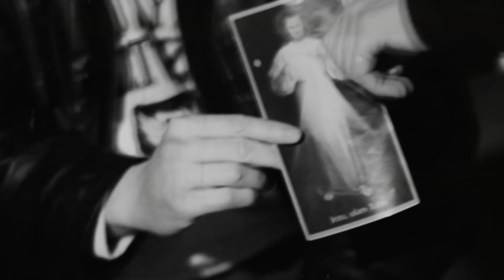DM-Igor, HAME-"Wykorzystam Każdy Dzień" (Skrecze/Prod.Adam L)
Vocal: Igor, HAME
Skrecz: Adam L
Mix/Mastering: HAME/Adam L
Prod: Adam L
Video: Wyrovideos

Utwór nagrano w 2014 r. w Elizjum Nagrania i promuje on nadchodzący Album Drużyna Mistrzów 3.

W klipie wykorzystano ubrania Marki: The Backstage Wear.